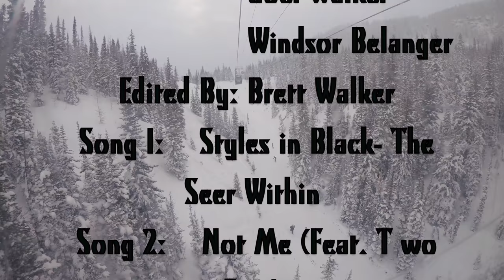Banff Trip 2017 |4K|: Sunshine Village & Lake Louise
Testing out the new Go Pro Hero 5 Session at Sunshine Village and Lake Louise! My family went on a ski trip with Windsor's to Banff, Alberta over the Christmas break. I didn't get to record much since the battery kept freezing and turning off, but enjoy a couple pow runs and park laps! Watch in 4K if your computer/wifi is capable.